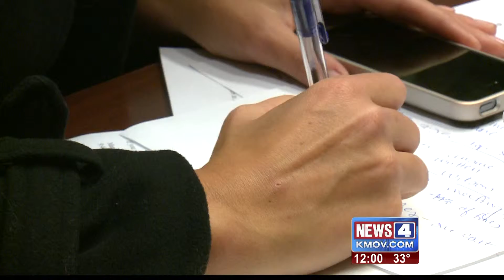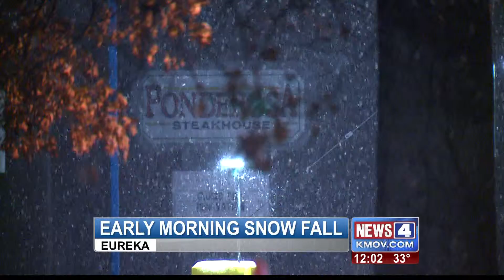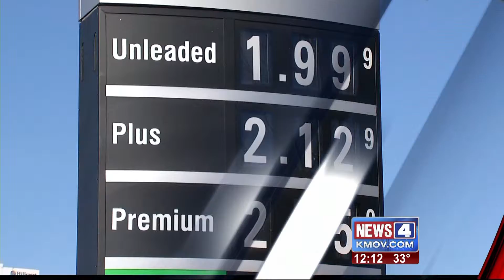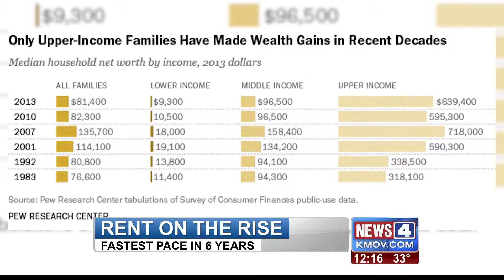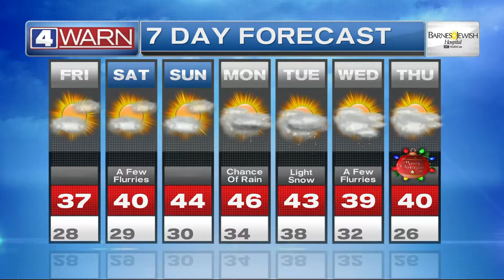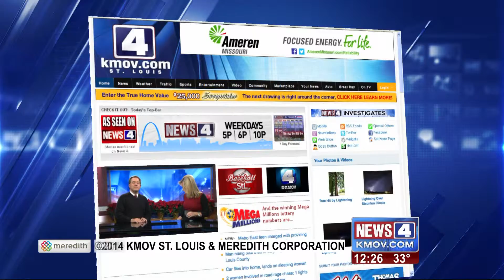12/18/14 News 4 at Noon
Laura Hettiger anchors News 4 at Noon